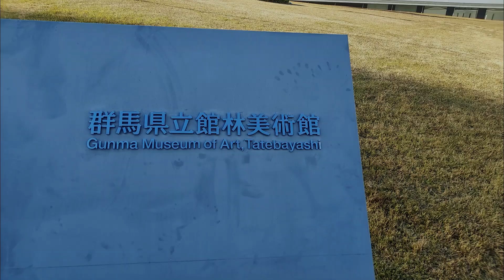館林美術館の池の鴨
枯れた蓮の間を泳ぐ鴨たち